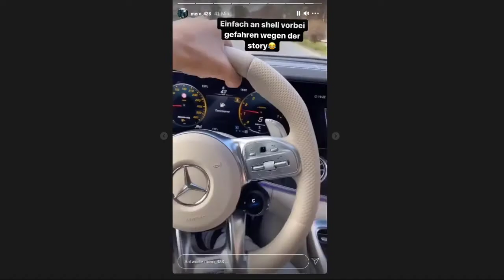MERO seine alte Schule + Storys👑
Mero428 zeigt seine alte Hood wo er aufgewachsen is, auf welche Schuhe er ging.

Lasst gerne ein LIKE + ABO da wenn ihr Mero feiert, oder wenn ihr mein Kontent feiert.